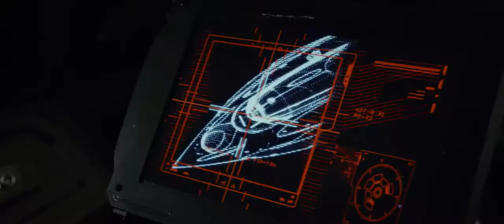STAR WARS THE LAST JEDI Official Trailer #2 2017 Mark Hami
Luke Skywalker's peaceful and solitary existence gets upended when he meets Rey, a young woman who shows strong signs of the Force. Starring Mark Hamill, Daisy Ridley